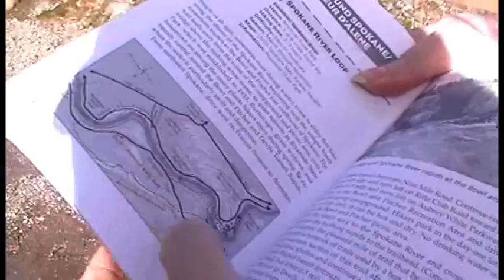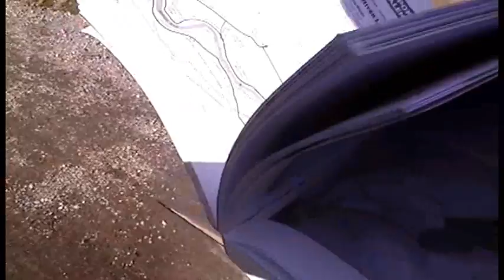Day Hike Riverside Park.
The wife and I decided to do a day Hike in Spokane. I wanted to test out a new Back Pack the Osprey Atmos 65 and some Black Diamond trekking Poles. Loaded the pack for 3 day's 21.6LBS including water and food.Very happy with the Pack and the air flow system!